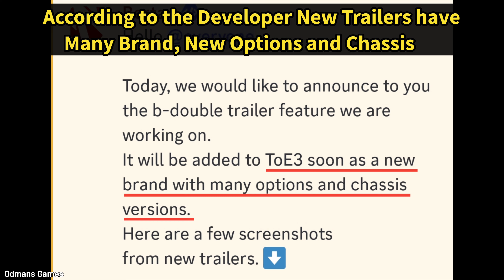🚚New Update is Ready!! Double Trailer Feature and New Chassis Options for Truckers Of Europe 3